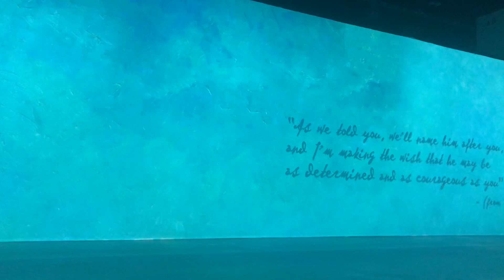September 12, 2021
VanGogh Immersion